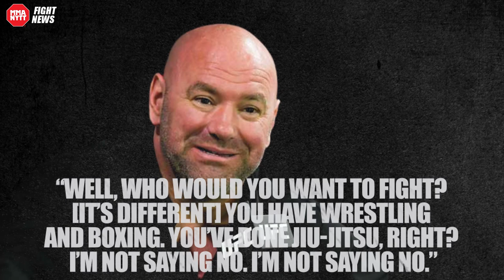Dana White open to welcoming Logan Paul to the UFC: "Who do you want to fight?"